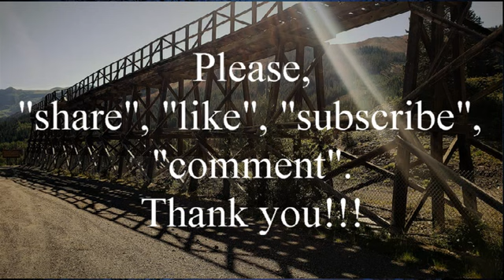Space Patrol, The Watchman of Wormak, 11-6-54, science fiction, adventure, old time radio series OTR